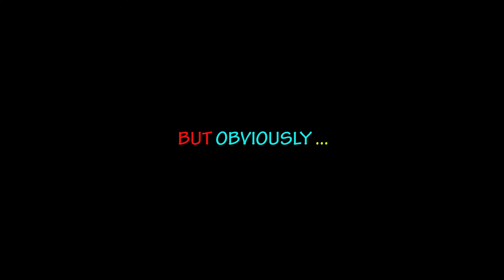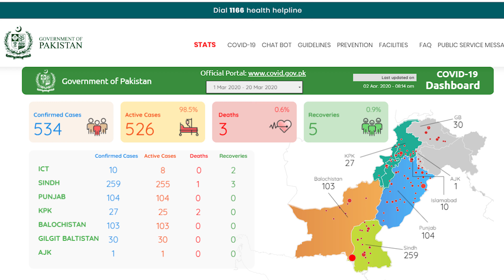CORONAVIRUS HISTORY IN PAKISTAN I SSG NEWS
AOA Everyone!
With the current situation going on, I have realized that the situation itself is really stressful and on top news channels enhance the anxiety. In making of this video, I spend many hours watching multiple news channels and decided to make my own lighthearted, fun yet informative news channel.